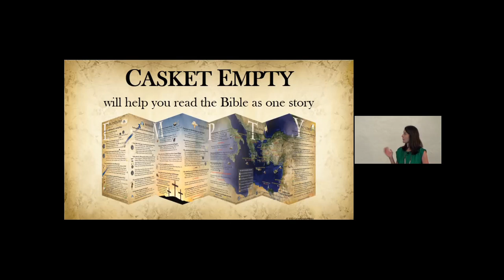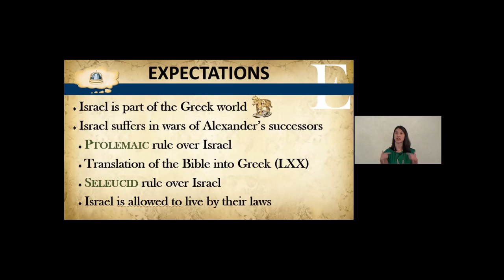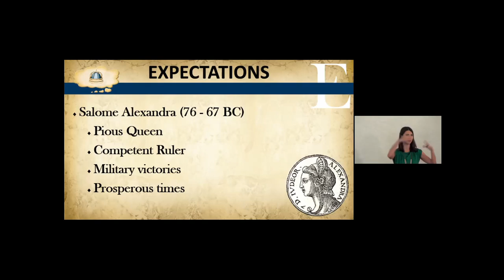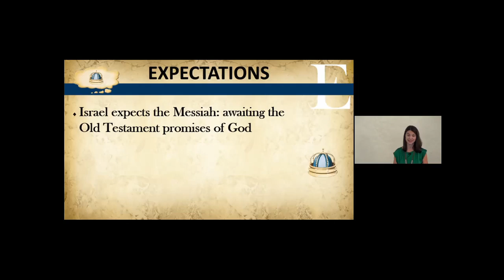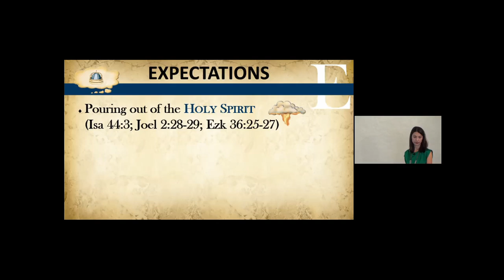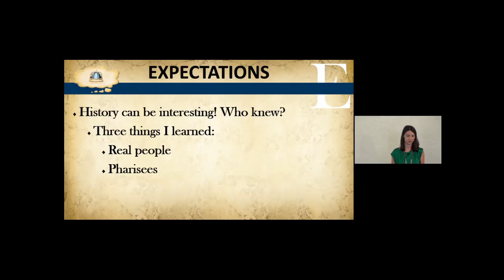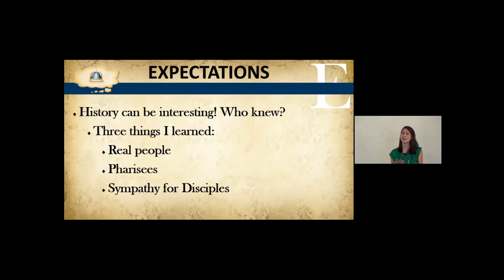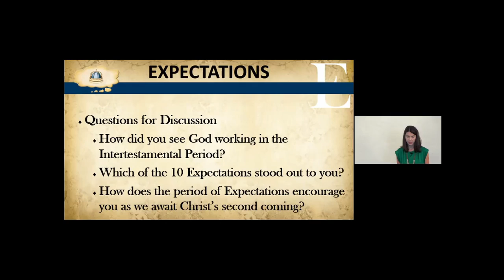CASKET-EMPTY - New Testament Survey - Expectations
CASKET-EMPTY continues with E-Expectations. Continuing our historical walk through the Intertestamental Period, 430 BC- 6 BC. Israel became part of the Greek world and struggled to regain their independence. During the Hasmonean Dynasty, Salome Alexandra was queen during a prosperous time in Judah. After Roman rule was established, Israel awaited the coming fulfillment of ten promises from the Old Testament.